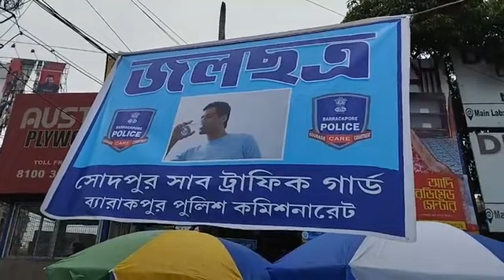Sodepur news:প্রচন্ড দাবদাহ উপেক্ষা করে কর্তব্যে অটল ট্রাফিক পুলিশ কর্মীরা,সঙ্গে খেটে খাওয়া মানুষজন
প্রচন্ড দাবদাহ উপেক্ষা করে কর্তব্যে অটল ট্রাফিক পুলিশ কর্মীরা, সঙ্গে খেটে খাওয়া মানুষজন, সোদপুর থেকে সরাসরি

Jai HInd!